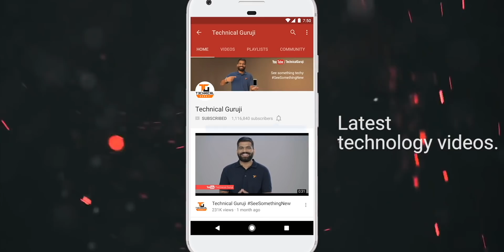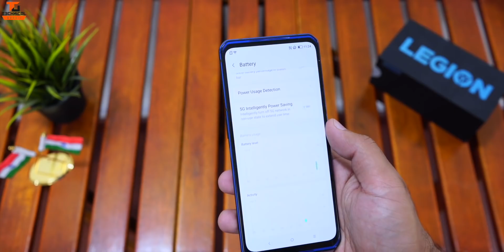This Crazy Gaming Smartphone Is For You🔥🔥🔥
Namaskaar Dosto, is video mein maine aapse ek bahut hi interesting gaming smartphone ke baare mein baat ki hai jaha pe humne baat ki hai Lenovo Legion Phone ke baare mein ho ek gaming phone hai top notch specs ke saath mein aur laga hai Snapdragon 865+ Processor, 12/16GB RAM, 128/256/512GB Storage, 64MP+16MP Rear Camera aur 20MP Selfie Camera. Isme hai 6.65inch ka ek FHD+ 144Hz AMOLED Display aur ek 5000mAh ki battery. Yeh phone aap mein se kisi ek viewer ke liye hai. Mujhe umeed hai ki aapko yeh video pasand aayegi.